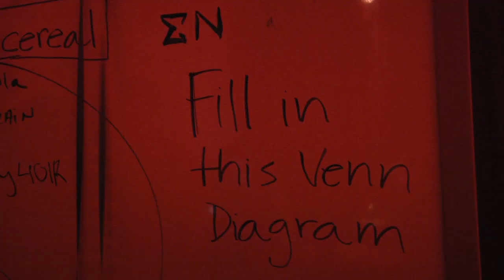ReDesigning Theater Project presents: d.Lobby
The ReDesigning Theater Project at Stanford University Fellows attempt to create theater projects that appeal to a younger demographic than traditional live theater audiences.  dLobby is the final production for this years cohort, showcasing musical theater, opera, contortion/performance art and a DJ in a Stanford fraternity house.